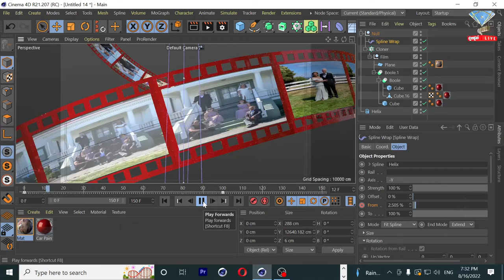Create and Animation Film in Cinema 4D